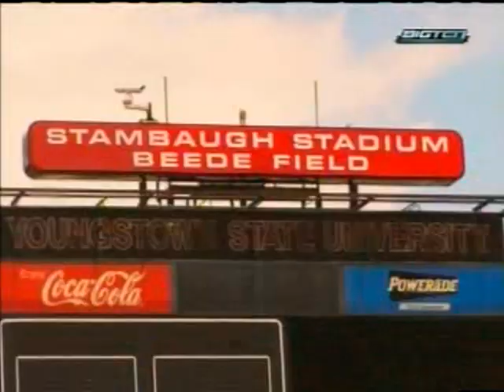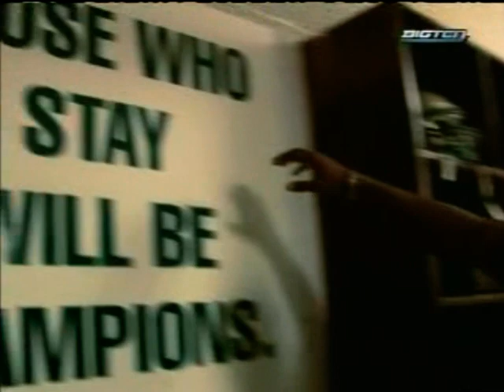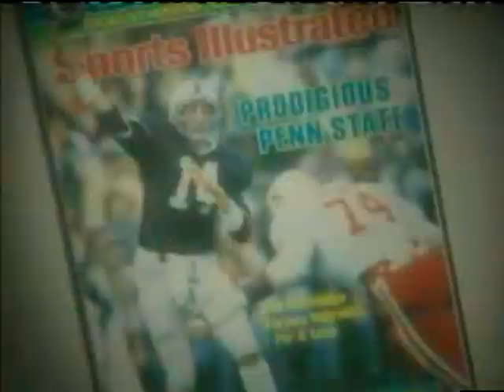Daryll Clark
Daryll Clark from Youngstown